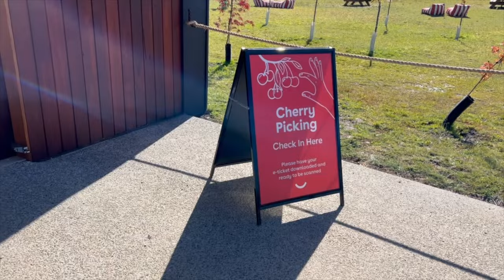72 HOURS IN HEALESVILLE AND OUR FIRST STEAM TRAIN RIDE!!! | Healesville, Puffing Billy Stations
Hello and thank you for tuning in again! Today we are exploring the outskirts of Melbourne! We started with breakkie at Beechworth Bakery located at a quiet town of Healesville. The pies were SOOOO good and there was a option for free flow coffee too! After that we headed off Cherry Hill Orchards! We can pick and eat on the go! Of course we had to pay for an entrance fee of A$19.50 and any cherries taken out of the farm will be $17/kg! Boyfriend picked cherries still taste the best!

Next we headed off to a winery close by, Domaine Chandon that specializes in sparkling wines! We had a tasting session, a quick photo of the winery (its beautiful) and moved on to Yarra Valley Dairy and other wineries close by. For lunch we stopped by Yering Station Winery and had a delicious 3 course meal (expensive but worth).

Now its time for our check in at our little cottage Airbnb! It has 3 bedrooms, a living room, a dining area, a fire place and a laundry area! We totally loved out Airbnb. There is even a lemon tree in the garden and it has the best cutest lemons ever.

Our next day was a trip down to Belgrave for Puffing Billy! It is the oldest steam train in Australia. It starts at Belgrave station and ends at Lakeside station. The whole journey takes about 2 hours there and another 2 hours back! So do allocate sometime for this activity! Once at Lakeside, there is a restaurant at the visitors center for food and a brief history of Puffing Billy. What caught our eye were the views throughout the journey and the houses that passed by!

Our last stop was a visit to our favourite bakery in Melbourne, Brunetti’s Oro, located along Flinders Lane. The original Brunetti’s is actually further in Carlton! But all were good. It’s our custom to take away this particular biscuit that is filled with strawberry jam (forgot the name). We brought back 1 kg of the biscuit in a box bought from Kmart!!! And do try out the beef pie from 7-11 as they used REAL beef.

In the video:
0:09 Beechworth Bakery Healesville
0:37 Cherry Hill Orchards
1:50 Domaine Chandon
2:01 Yarra Valley Dairy
2:11 Yering Station winery
2:33 Airbnb in Healesville
3:02 Puffing Billy Railway Belgrade
4:02 Puffing Billy Railway Visitors Center Lakeside
4:50 Brunetti Oro Flinders Lane